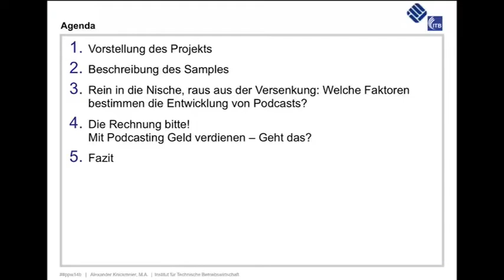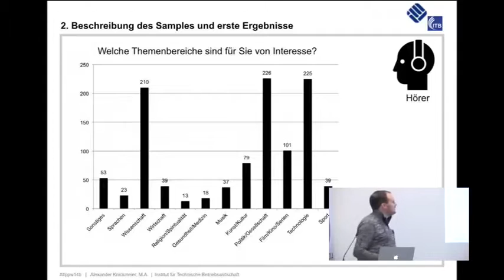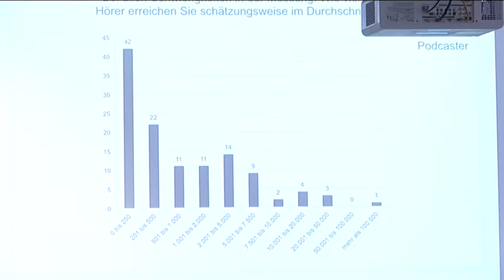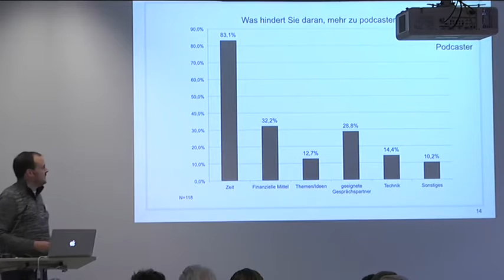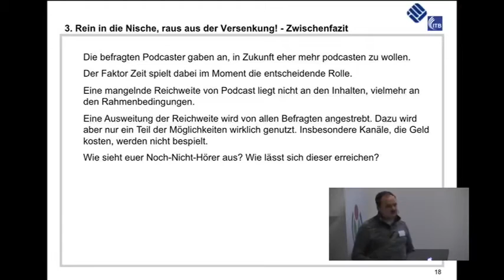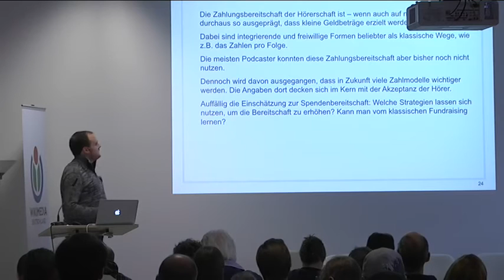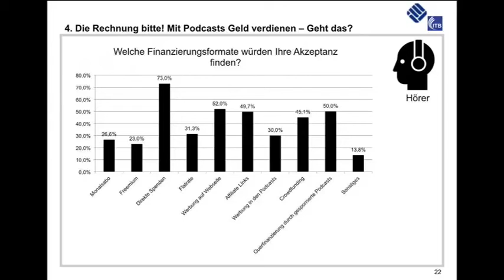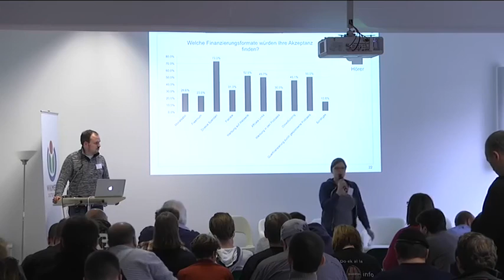Podcasting in Deutschland – Bürgerfunk 2.0? (Podcaststudie 2014)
Alexander Knickmeier stellt zwei wesentliche Segmente (Reichweite und Erlösmodelle) aus der Studie Podcasting 2014 auf dem 4. Podlove Podcaster Workshop vor. Die Ergebnisse resultieren aus einer Studie an der FH Münster, die Näheres über deutsche PodcasterInnen und ihr Publikum in Erfahrung bringen sollte.